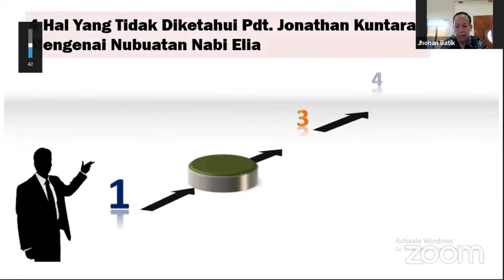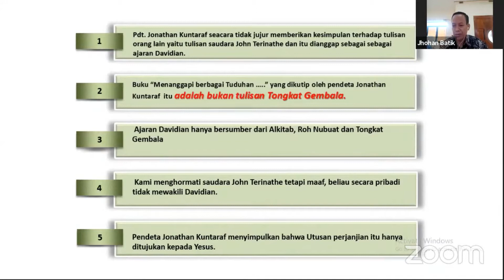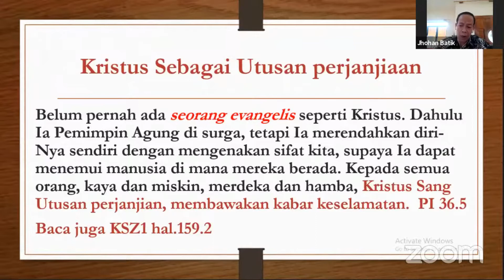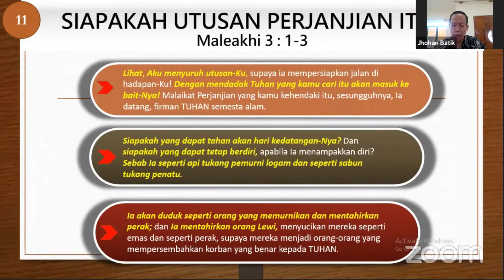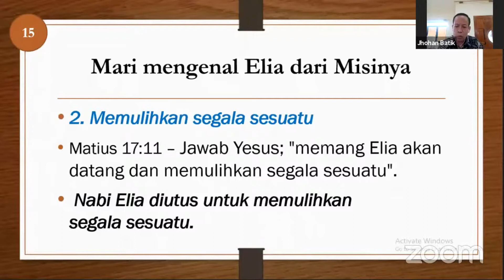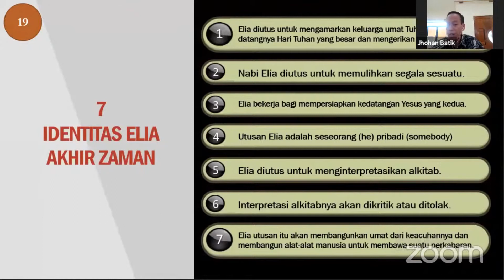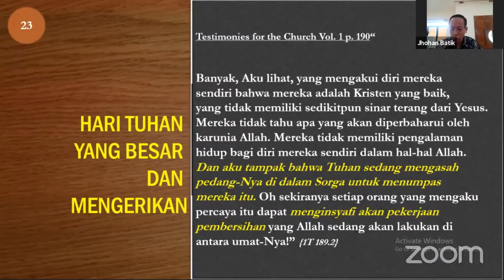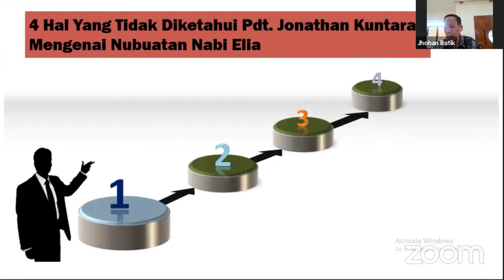𝐄 𝐋 𝐈 𝐀 | 𝗦𝗜𝗔𝗣𝗔𝗞𝗔𝗛 𝗘𝗟𝗜𝗔 𝗗𝗜 𝗪𝗔𝗞𝗧𝗨 𝗜𝗡𝗜? | 𝙼𝚎𝚗𝚊𝚗𝚐𝚐𝚊𝚙𝚒 𝙿𝚍𝚝. 𝙳𝚁. 𝙹𝚘𝚗𝚊𝚝𝚑𝚊𝚗 𝙺𝚞𝚗𝚝𝚊𝚛𝚊𝚏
𝐏𝐞𝐥𝐚𝐣𝐚𝐫𝐚𝐧 𝐢𝐧𝐢 𝐝𝐢 𝐤𝐡𝐮𝐬𝐮𝐬𝐤𝐚𝐧 𝐮𝐧𝐭𝐮𝐤 𝐤𝐚𝐥𝐚𝐧𝐠𝐚𝐧 𝐚𝐧𝐠𝐠𝐨𝐭𝐚 𝐆𝐌𝐀𝐇𝐊 (𝐒𝐃𝐀)
1 Tesalonika 5:21--  Ujilah segala sesuatu dan peganglah yang baik.

𝙴𝚕𝚕𝚎𝚗 𝙶 𝚆𝚑𝚒𝚝𝚎 𝙼𝚎𝚗𝚐𝚊𝚝𝚊𝚔𝚊𝚗 :
Testimonies on Sabbath School Work, pp. 60-66
"Mempersalahkan apa yang belum anda dengar dan belum mengerti tidak akan meninggikan kepintaranmu pada pemandangan orang-orang yang dengan senang hati melakukan berbagai penyelidikan kebenaran. Dan membicarakan penghinaan terhadap orang-orang yang diutus oleh Allah dengan sebuah pekabaran kebenaran, ialah bodoh dan gila .”

Jika saudara belum dikirimi buku-buku pelajaran Gratis, silahkan kirimkanlah nama dan alamat lengkap saudara ke whatsapp , maka buku-bukunya akan segera dikirim secara gratis tanpa bayaran (free ongkir).
Dan jika saudara berkerinduan untuk membagikan buku-buku ini kepada teman-teman Adventist atau saudara-saudara, saudara dapat meminta ekstra bukunya atau kirimkan nama dan alamat lengkap mereka, maka buku akan segera dikirimkan.

_ 𝓓𝓲𝓲𝓴𝓪𝓽 𝓸𝓵𝓮𝓱 𝓾𝓷𝓽𝓪𝓲𝓪𝓷 𝓮𝓶𝓪𝓼 𝓔𝓭𝓮𝓷 𝓭𝓪𝓷 𝓫𝓮𝓷𝓪𝓷𝓰 𝓶𝓮𝓻𝓪𝓱 𝓚𝓪𝓵𝓿𝓪𝓻𝓲 _
Terima kasih,  kiranya Tuhan memberkati...!